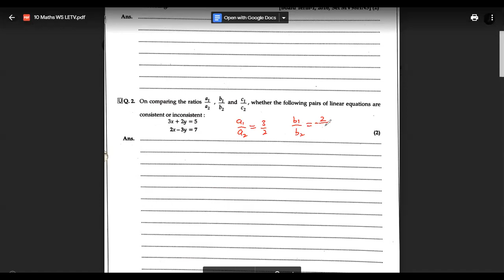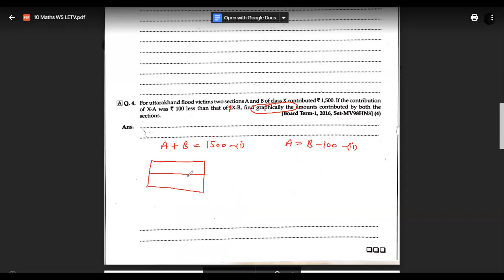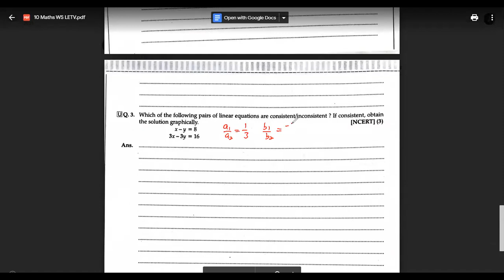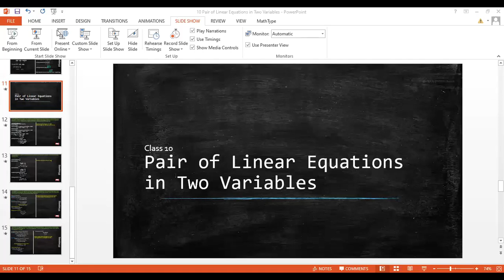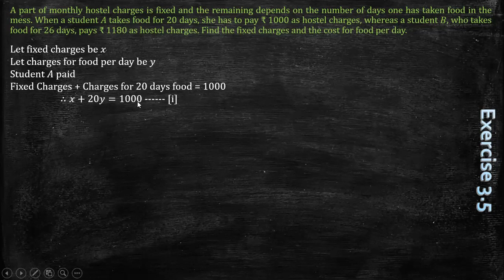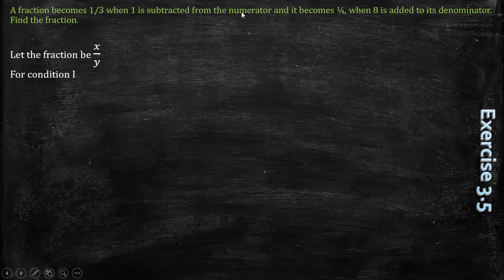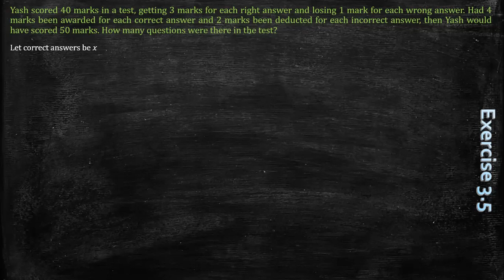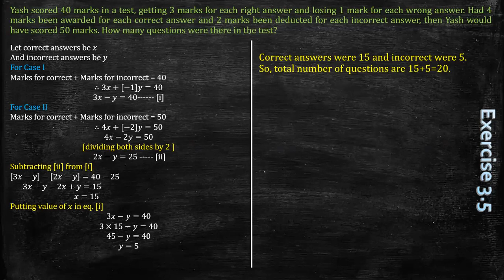10 Homework Solution and Linear Equations in two variables